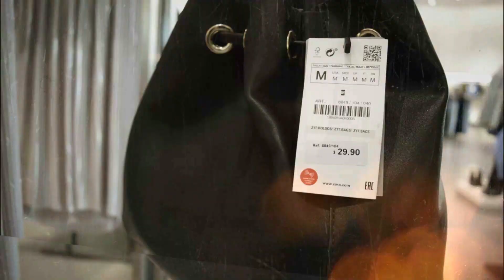QUANTO CUSTA UM APARTAMENTO EM ORLANDO?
Neste vídeo mostramos um tour por um apartamento em Orlando. Como morar em Orlando? Quanto custa um apartamento em Orlando? Como investir em Orlando? Como comprar casa em Orlando? Essas respostas no vídeo!

🎁EXCLUSIVO!!!

Reabertura da Disney
Aluguel de casa
Casa em Orlando
Como comprar casa em Orlando
Quanto custa alugar casa em Orlando
Novo normal em Orlando
Quando vai reabrir a fronteira com os EUA
Quando vai poder viajar de novo
Quando vai abrir a fronteira